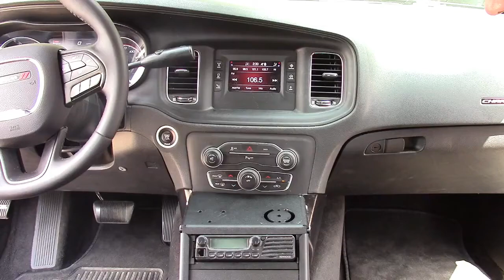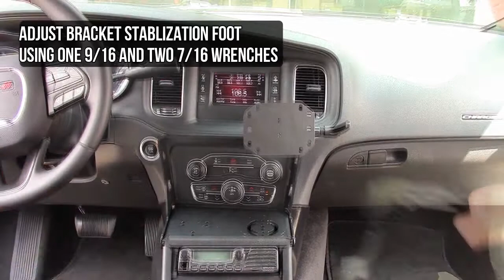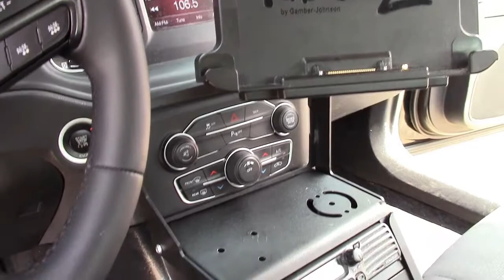How to install the Dodge Charger Close-To-Dash Mount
The Close-To-Dash mount is an accessory for a Gamber-Johnson console box. It attaches to the sides of your console box, surrounds your electronics, and places your tablet, display or other devices at a comfortable viewing height. The mount is designed specifically to fit the aesthetics and layout of your vehicle and features an extension arm so you can twist and tilt your tablet for easier viewing.